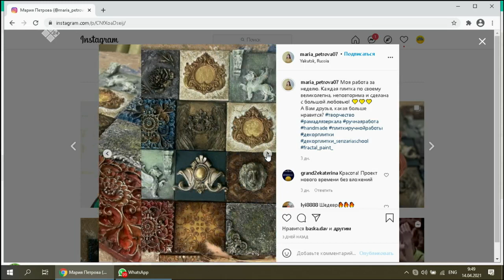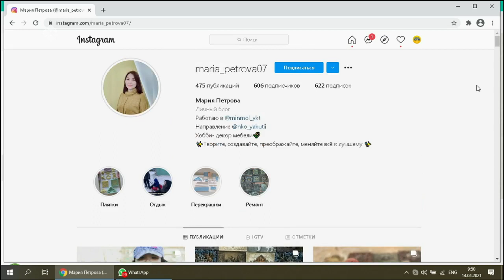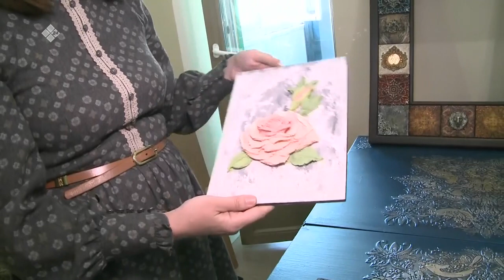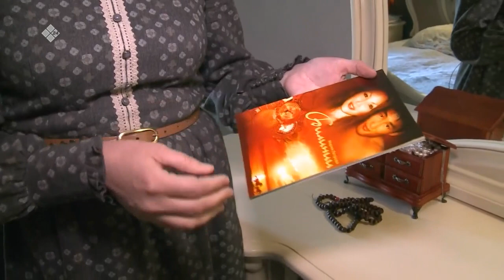«Саха сатаабата суох» биэриигэ: дьиэни плитканан киэргэтии (14.04.2021)